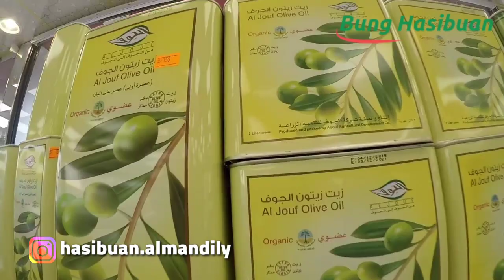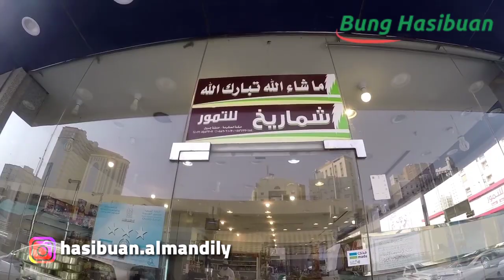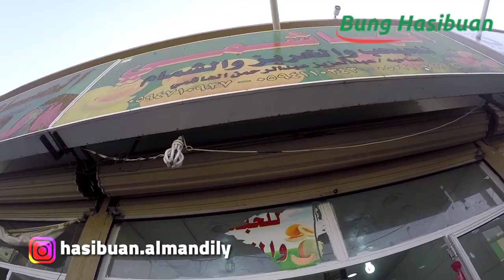DISCOUNT BESAR2AN..! PASAR KURMA TERMURAH,TERLENGKAP,TERDEKAT DENGAN MASJIDIL HARAM | JARWAL ,MAKKAH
Begini kondisi pasar kurma terdekat dengan Masjidil haram di daerah jarwal Makkah...yuk kunjungi lagi nurunin harga...langsung ke videonya ya
Terimakasih sudah nyempatin untuk nonton
Thanks :)